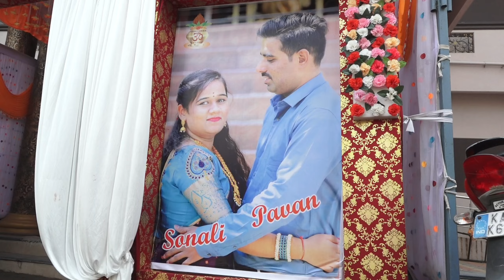ಉತ್ತರಕರ್ನಾಟಕ ಮದುವೆ❤️🥳 |ನೀವೆಲ್ಲರೂ Wait ಮಾಡ್ತಿದ್ದ ಮದುವೆ ವಿಡಿಯೋ ಕೊನೆಗೂ ಬಂತು ನೋಡಿ😁|ಕುದುರೆ ಮೆರವಣಿಗೆbarat